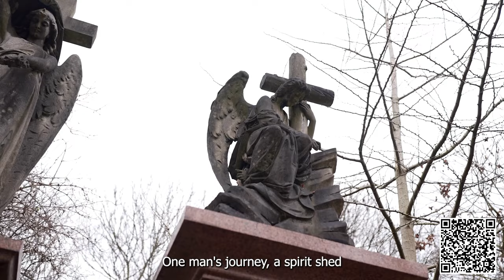Other Side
Lyrics and vocals: Bruce Callow
Audio production: Kenneth Callow
Video editing: Harris MC

This song is a tribute to the spirit of the people of Ukraine and Canadian charity H.U.G.S.

Since the beginning of Russia's full scale invasion H.U.G.S. has been assisting people in eastern Ukraine who are living under constant Russian attack.